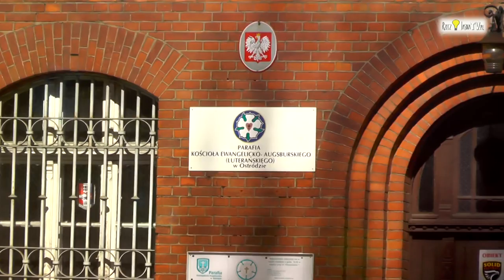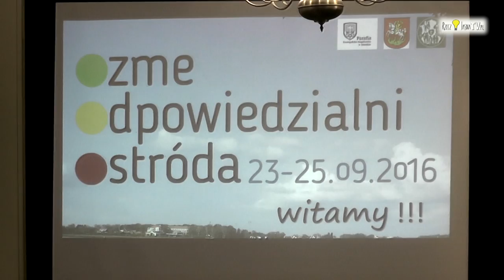OGÓLNOPOLSKI ZJAZD MŁODZIEŻY EWANGELICKIEJ 2016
W dniach 23-25 września 2016 roku w Ostródzie odbył się Ogólnopolski Zjazd Młodzieży Ewangelickiej. Przewodnim tematem była odpowiedzialność.